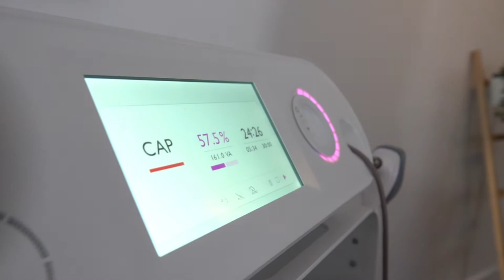INDIBA Beauty Experience - Nuevas herramientas para tratamientos faciales